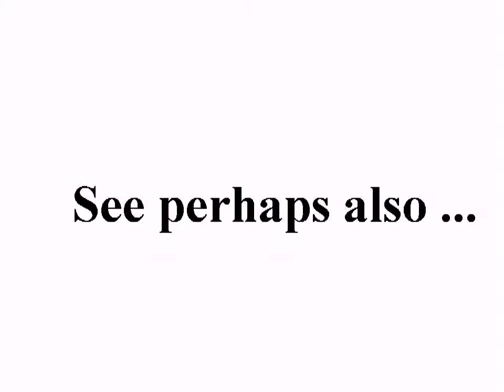Al-Assad's barbaric militias use houses as practice targets in Homs city in Syria 02.10.2011 +